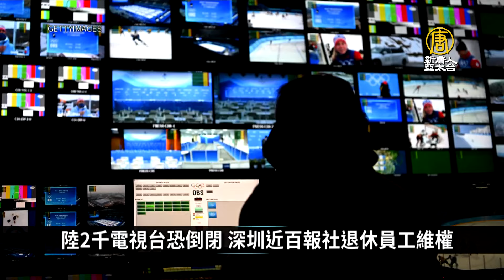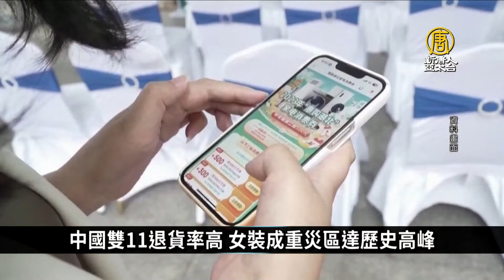寒潮襲中國 部分地區急降16度以上 九寨溝大塞車